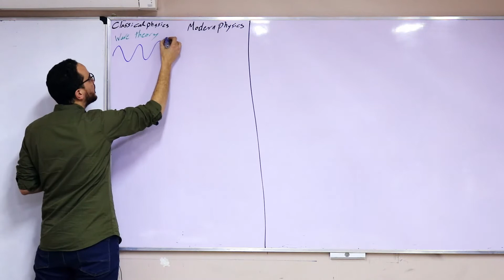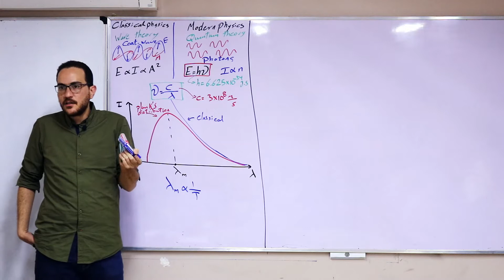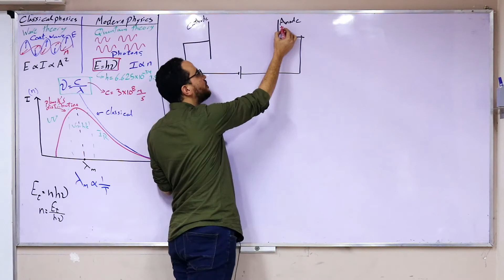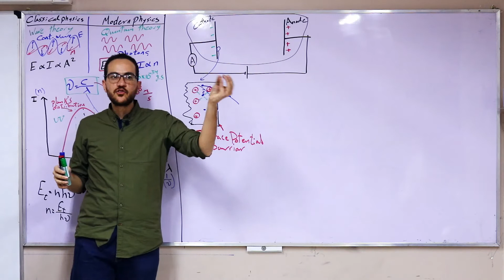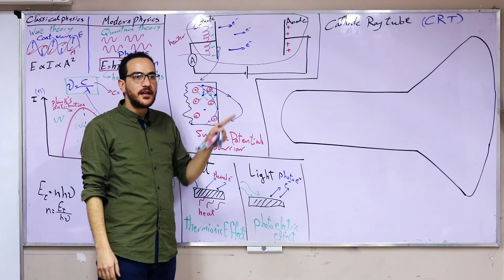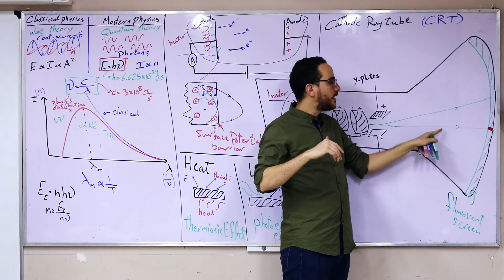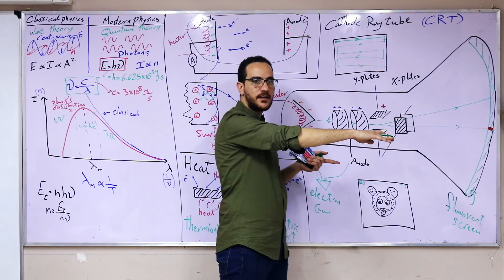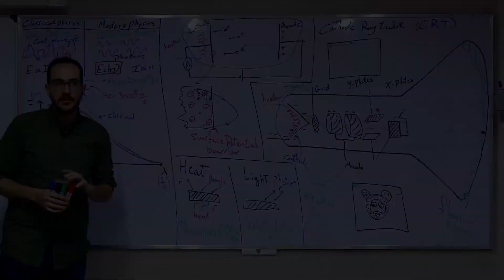2-Thermionic effect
كل فيديوهات ٣ث (المنهج كامل + المراجعات)
كل فيديوهات ٢ث (المنهج كامل + المراجعات)
كل فيديوهات ١ث (المنهج كامل + المراجعات)